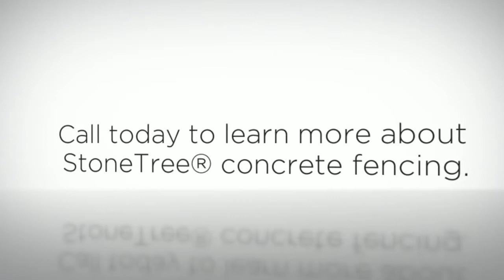Concrete Fencing | StoneTree® Concrete Fence Wall Systems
for more information about how StoneTree® cences compare to other fencing options. Both the panels an column posts of our walls are manufactured together to create a strong precast system. Our system cuts down on manufacturing and installation costs saving you time and money! Don't purchase other concrete fences, such as block fencing, without first considering StoneTree®.

StoneTree Concrete Fence Wall Systems